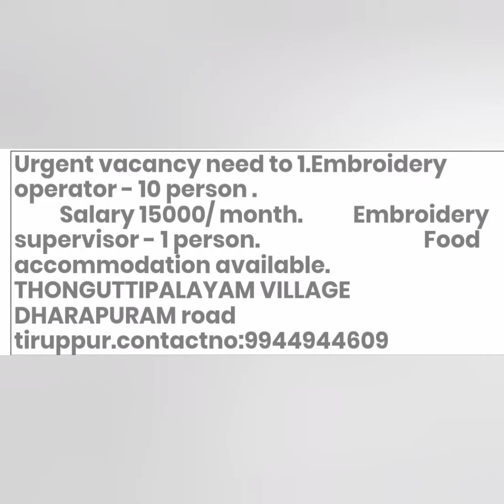tiruppur district jobs